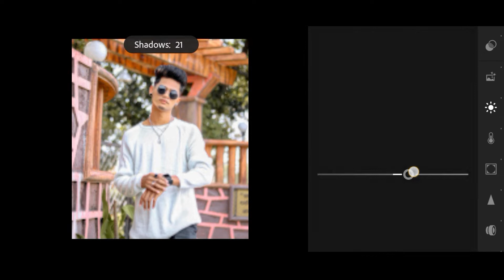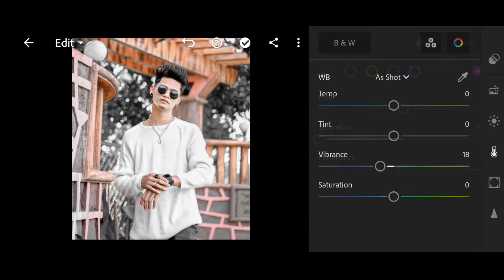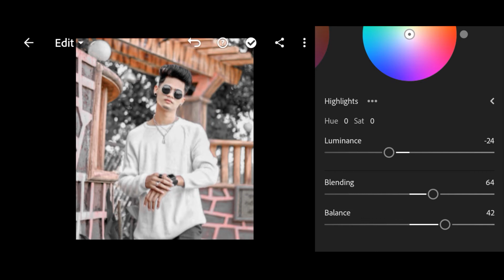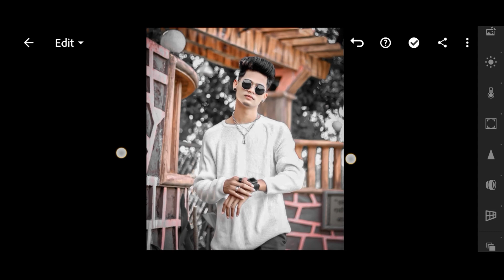Lightroom White Tone Photo Editing |Lightroom Photo Editing Tutorial | Photo Editing kese kre?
Lightroom White Tone Photo Editing |Lightroom Photo Editing Tutorial | Photo Editing kese kre?kaifuu

Face smooth kese kre
photo editing kese hoti he
pics edit kese kare
lightroom editing tips
how i can edit photo
photoeditingtips
lightroom face editing
editing skills
edit krna seekhe
editing krna seekhe
Face smooth tricks
Snapseedediting
Lightroom Edit
Lightroom editing
Snapseed edit
Photo editing
Lightroom professional photo editing
Lightroom
Lightroom editz
Lr editing
Lr me editing kese kre
Face smooth editing
Face smooth kaise kre
Natural Editing
 editing
Nsb pictures apk
Nsb pictures lightroom
Nsb pictures presets green
Nsb pictures background
NSB pictures without editing
Nsb pictures poses
Nsb pictures white preset
Raj Photo Editing presets
Photo editing image
Raja Photo editing Online
Raj Photo Editing Logo
Creative photo editing app